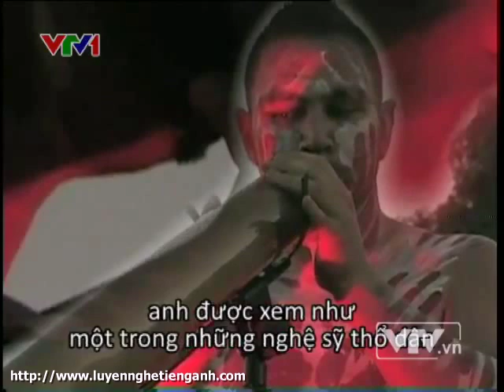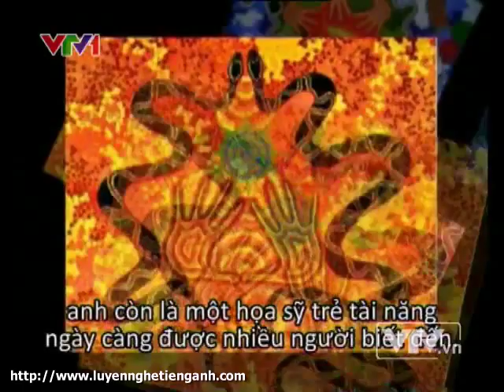Talk Vietnam: Jeremy Donovan from Australia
Chương trình Talk Vietnam của ĐTHVN. Chủ đề: Jeremy Donovan from Australia